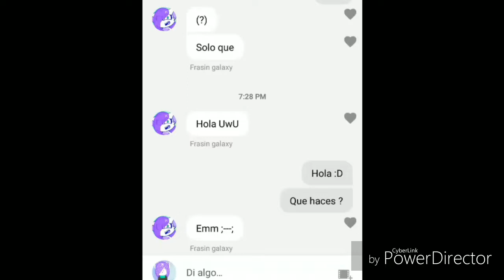Springtrap, te shipea Frasin galaxy !! xD